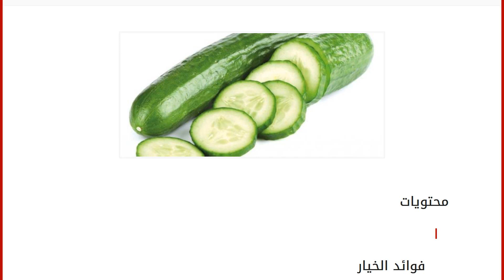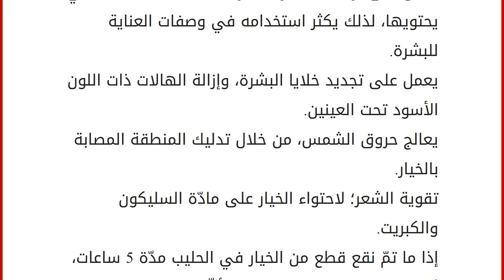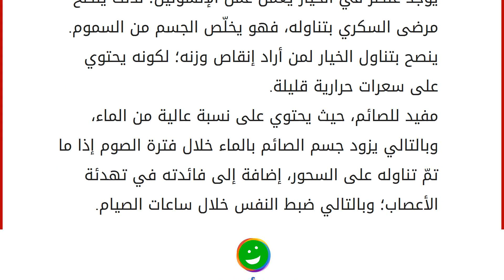فوائد الخيار للأطفال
محتويات
١ فوائد الخيار
١.١ فوائد الخيار للأطفال
١.٢ فوائد الخيار للمرضعة والحامل
١.٣ فوائد الخيار للبشرة والشعر
١.٤ فوائد الخيار بشكل عام فوائد الخيار
يعدّ الخيار من النباتات المعروفة منذ زمن بعيد، ونستطيع القول بأنّ شرق آسيا هي الموطن الأصلي لزراعة هذه النبتة، إلّا أنّها قد انتشرت لاحقاً إلى أنحاء العالم، ويعدّ الخيار من النباتات التي تنتمي إلى العائلة القرعيّة، والتي تضمّ نبات الكوسا والقرع وغيرهما، ويكاد لا يخلو أي بيت من نبات الخيار المرطب والمفيد واللذيذ أيضاً، ونظراً لأهميّة هذه النبتة؛ فقد ارتأينا ضرورة الحديث عنها وعن فوائدها لكل الفئات لا سيّما فئة الأطفال، كونهم فئة بحاجة للرعاية والاهتمام بشكل خاصّ، ولكنّ قبل ذلك، سنتطرّق لفوائد الخيار على البشرة والشعر، كون الحديث عن الخيار يرتبط ارتباطاً وثيقاً بفائدته على كليهما. فوائد الخيار للأطفال التخلّص من التوتّر النفسي لدى الأطفال وتهد